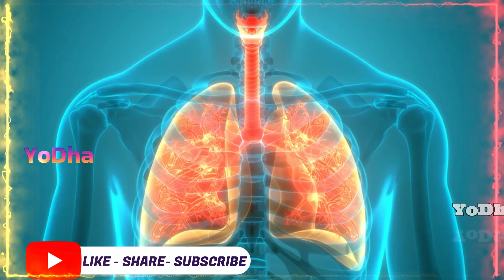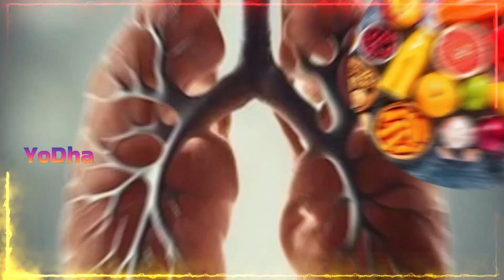ఈ ఆహారాల‌ను రోజూ తీసుకోండి, మీ ఊపిరితిత్తులు క్లీన్ అవుతాయి | Best Foods for Healthy Lungs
ఈ ఆహారాల‌ను రోజూ తీసుకోండి, మీ ఊపిరితిత్తులు క్లీన్ అవుతాయి | Best Foods for Healthy Lungs (Detox and Cleanse) | Lung Capacity Food | How to increase Lung Capacity | Foods to Increase lungs capacity | Telugu Health Tips Asthma | Latest Health Tips in Telugu